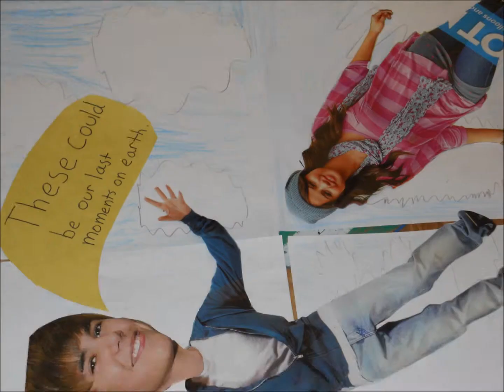Teen Celebrity Drowns.wmv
8th grade Animation